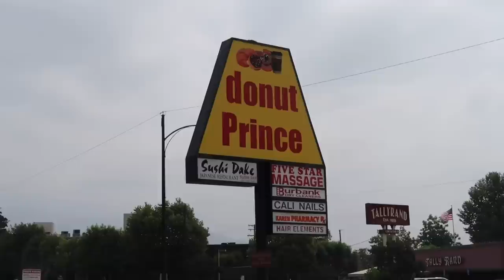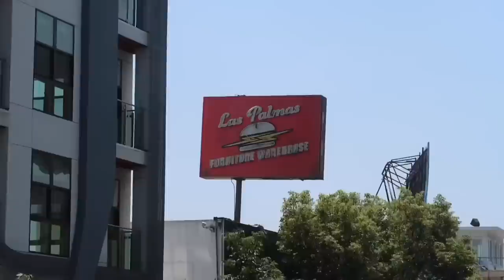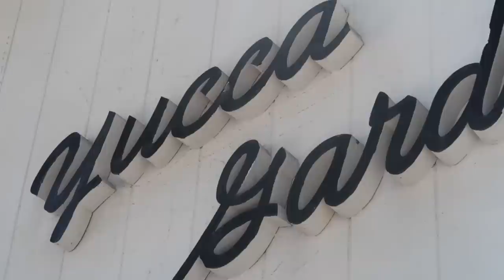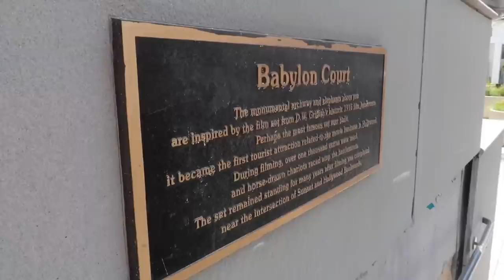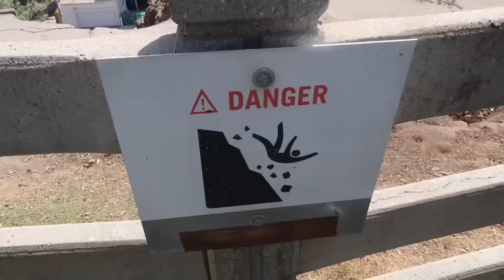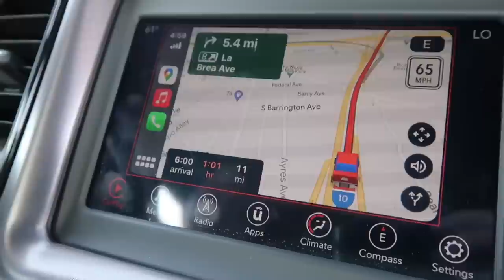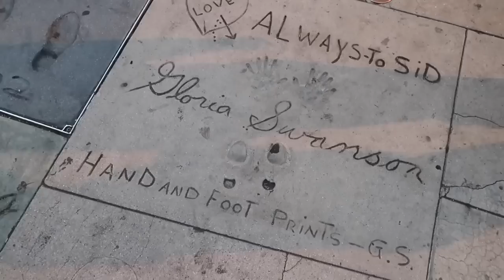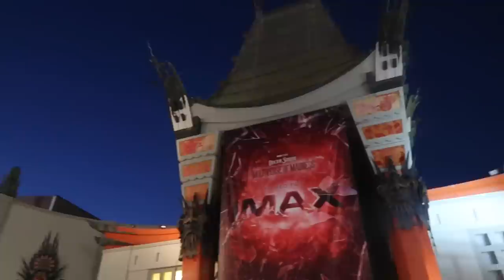Things Got Weird On Hollywood Blvd & Santa Monica Pier - Movie Premier / Roosevelt Hotel Rooftop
Hollywood Blvd & Santa Monica Pier